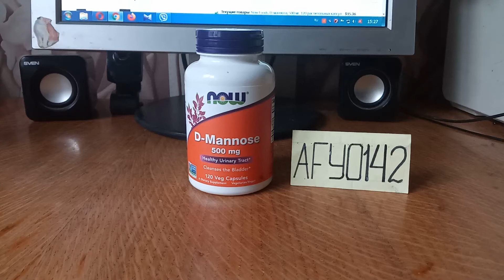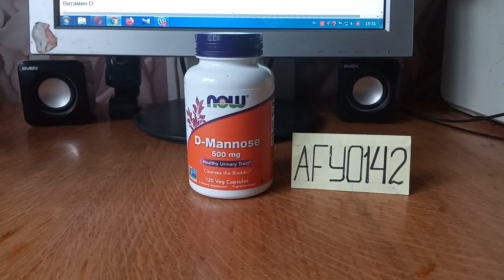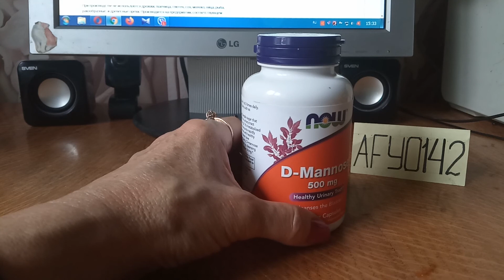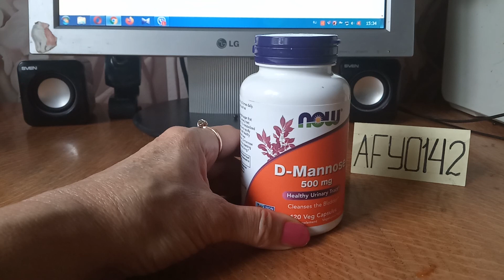iHerb. D-манноза - натуральная добавка для здоровья мочевыводящих путей.